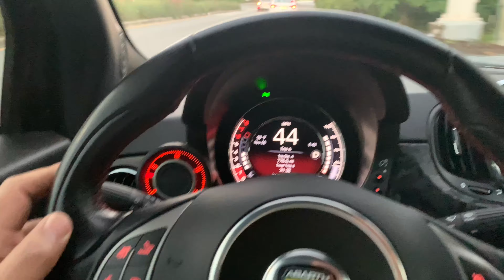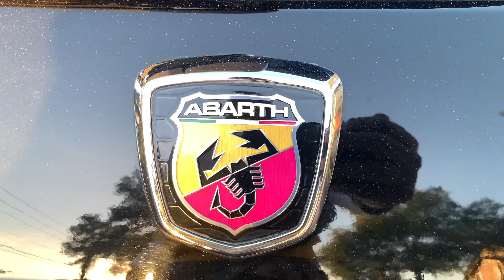My Second Turo Car!!